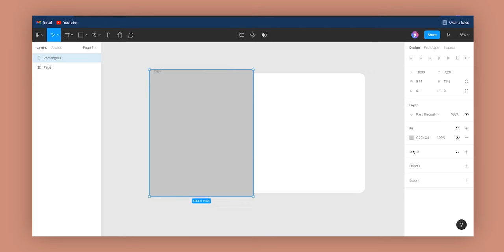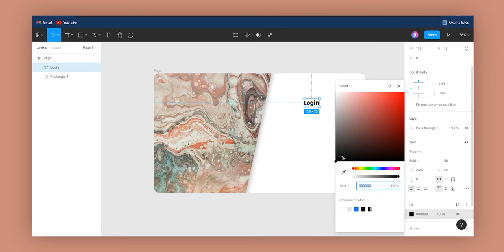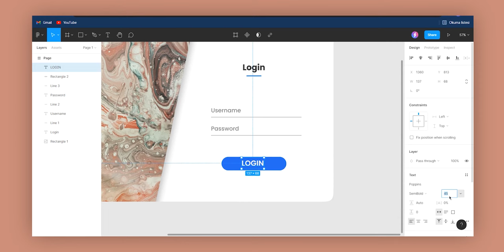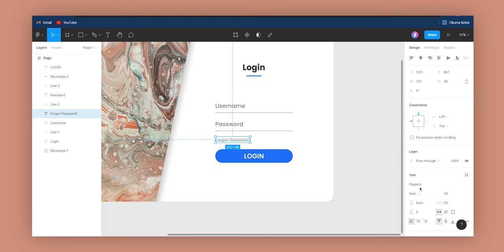Login Page UI Design with @Figma | Figma Tutorial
Have you ever used Figma?🤔
Today, I’m going to show you design login panel, login design, login ui.
🛒ETSY STORE

figma tutorial, figma prototype, figma auto layout, figma figures, figma animation, figma components, figma variants, figma tutorial for beginners,
figma app design, figma attack on titan, figma animation tutorial, figma action figure, figma auto layout responsive,
figma login panel,
login panel,
figma overview,
figma basics,
figma button,
figma course,
figma collection,
figma c'est quoi,
figma design system,
figma design,
figma deku,
figma demon slayer,
figma drop down menu,
figma deadpool,
figma doctor,
figma design tutorial,
figma jeanne d'arc,
figma jeanne d'arc alter,
d amazing figma,
figma d.va,
figma jeanne d'arc bootleg,
figma export,
figma eren yeager,
figma eren,
figma export html css,
figma emilia,
figma erwin smith,
figma emily,
figma ecommerce website,
ecommerce figma,
figma o que e,
figma for beginners,
figma frames,
figma fate,
figma for developers,
figma full course,
figma for web design,
figma file organization,
figma form,
figma guts,
login panel design,
login design,
signin design,
figma genji,
figma griffith,
figma glassmorphism,
figma gradient,
figma horizontal scroll,
figma hulk,
figma hover, figma hunter,
figma handoff,
figma horse,
figma how to,
figma hyakkimaru,
figma interactive components,
figma ipad,
figma icons,
figma iron man,
figma illustration,
figma interactions,
figma introduction,
figma interactive prototype,
figma joker,
figma jam,
figma jin sakai,
figma joker persona 5,
figma joints,
figma jobbythehong,
обучение figma,
figma kirito,
figma kirishima,
figma kill la kill,
figma konosuba,
figma killua,
figma kitbashing,
figma kazuma,
figma kasumi,
k on figma,
figma link,
figma levi,
figma logo design,
figma library,
figma lucina,
figma link twilight princess,
figma layout grid,
figma link skyward sword,
figma my hero academia,
figma mobile app design,
figma mask,
figma mikasa,
figma mirror,
figma mockup,
figma mha,
figma mercy,
figma samus other m,
figma nezuko,
figma navigation,
figma navigation menu,
figma ninja batman,
figma neumorphism,
figma ninja slayer,
figma naruto,
figma news,
figma overlay,
figma overwatch,
figma on ipad,
figma one punch man,
figma office hours,
figma ochaco,
figma organization,
como usar o figma,
como utilizar o figma,
como baixar o figma,
como funciona o figma,
figma vs adobe xd,
como traduzir o figma,
usar o figma,
sketch to figma,
figma prototype tutorial,
figma plugins,
figma predator,
figma prototype animation,
figma pokemon,
figma pen tool,
figma parallax scrolling,
figma quick tutorial,
figma queen,
figma quick start,
figma quick,
figma quiz app,
figma quick tips,
figma quest ai,
figma que es,
figma review,
figma responsive design,
figma responsive,
figma reaper,
figma rem,
figma responsive web design,
figma ruin,
figma red,
figma stop motion,
figma sekiro,
figma smart animate,
figma scrolling,
figma samus,
figma scroll animation,
figma spiderman,
figma saitama,
figma to html,
figma tanjiro,
figma to webflow,
figma tips,
figma tutorial web design,
figma tips and tricks,
figma t-elos,
figma ui design,
figma ui,
figma ux,
figma uraraka,
figma unboxing,
figma ux design,
figma ui kit,
figma ui ux design,
figma vs sketch,
figma variants tutorial,
figma vs xd,
figma vector,
figma vertical scrolling,
figma variants prototype,
figma vs webflow,
figma v cyberpunk 2077,
figma web design,
figma wireframe tutorial,
figma website design,
figma web design tutorial,
figma widowmaker,
figma wireframing,
figma workflow,
figma webflow,
figma xd,
figma xenomorph,
figma xcode,
figma xd or sketch,
figma xenoblade,
figma xaml,
figma xd sketch,